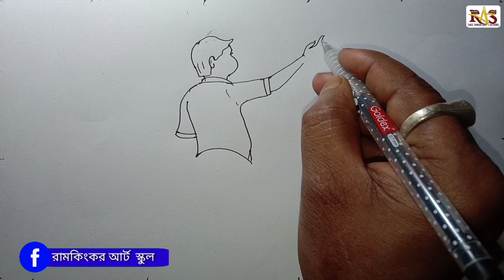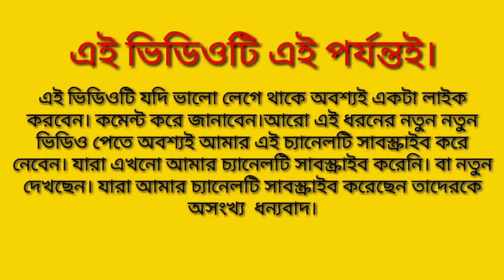ঘুড়ি উড়ানোর দৃশ্য আঁকা শিখুন।। ছবি আঁকা।।How to draw kite flying scenes।।Chobi aka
এই ধরনের ভিডিও যদি ভাল লাগে লাইক করবেন। কমেন্ট করবেন। আরো বন্ধুদের শেয়ার করবেন।